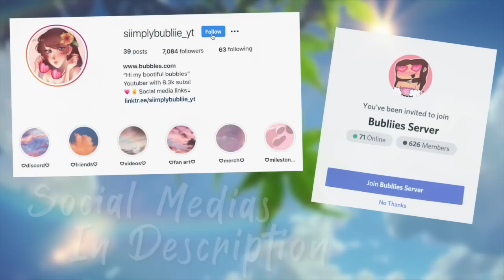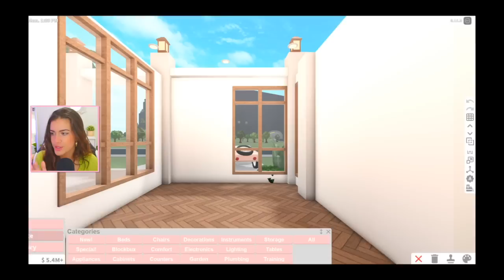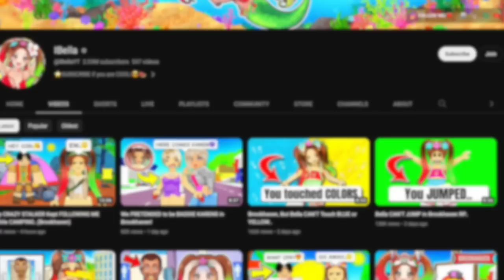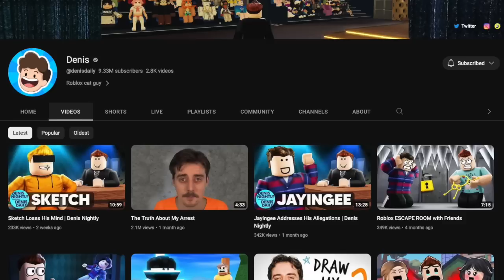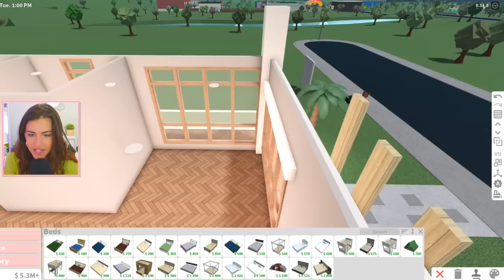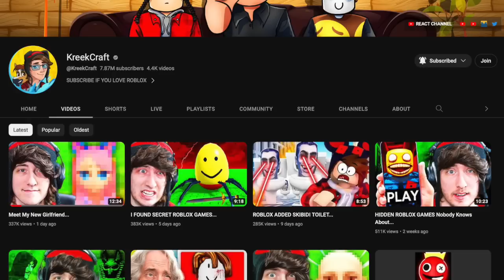I STOLE ROBLOX YOUTUBERS BLOXBURG BUILDS!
Hi my bootiful bubbles! I hope you enjoy todays video where I build a house in bloxburg but every room is a popular roblox youtuber!